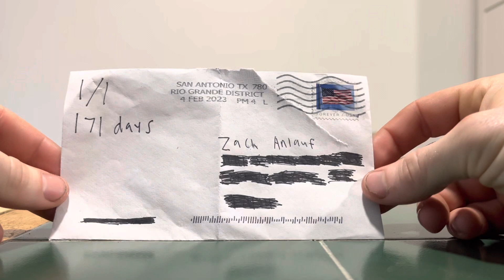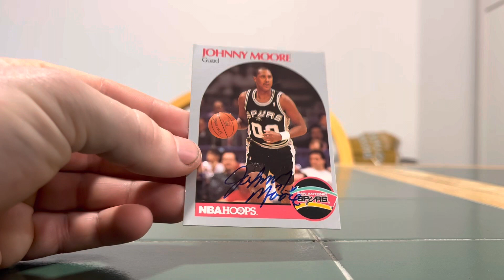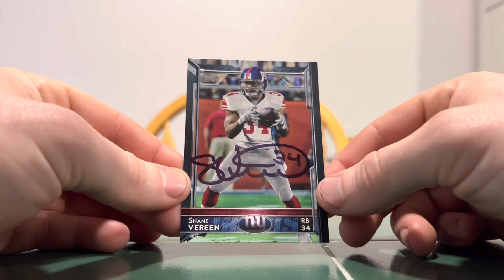2 ttm mailday